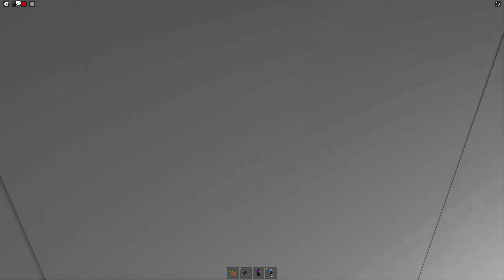WEDNESDAY BARBİE'Yİ KAÇIRIYOR🥳AYŞEM ECE ARI🐝ARIGİLLER🐝ROBLOX Brookhaven🏡RP 🐝AYŞEM ECE ARI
Merhaba arkadaşlar, bu videomda ARIGİLLER olarak roblox brookhaven 'da Barbie'nin partisine davet edilmeyen Wednesday herkesten intikam almak için çok değişik planlar yapıyor.. İyi seyirler😁

İyi seyirler❤️❤️😊